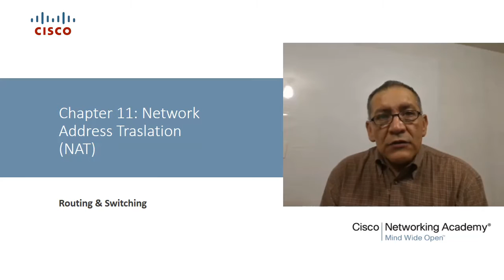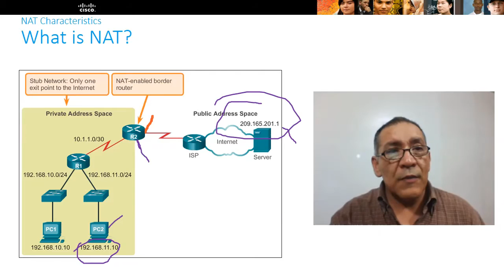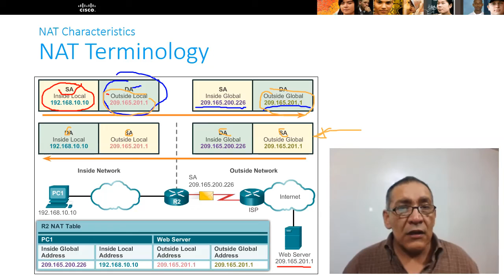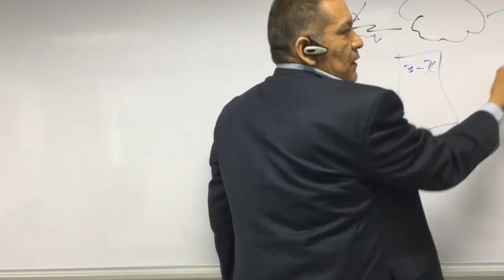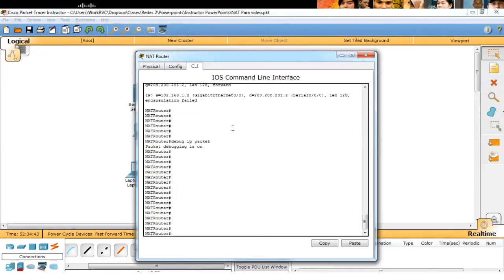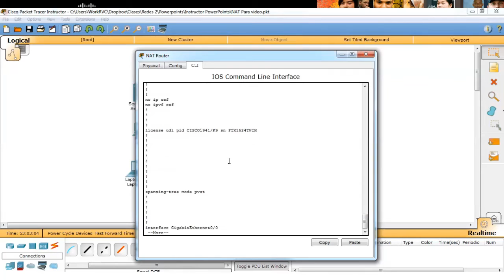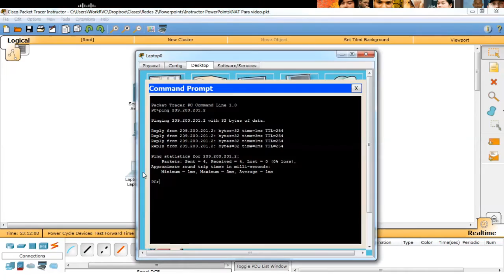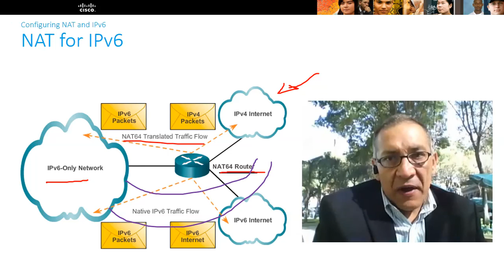CCNA2v5 - Capitulo 11 - NAT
Lo que te expliqué mejoró tu día?   Contribuye a la creación de más contenido!